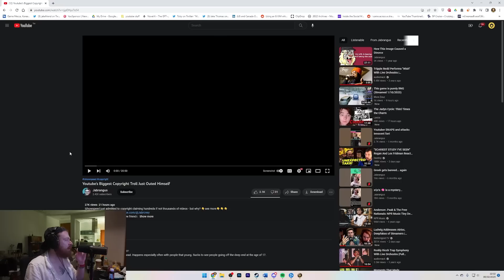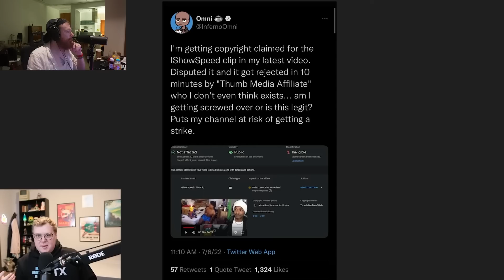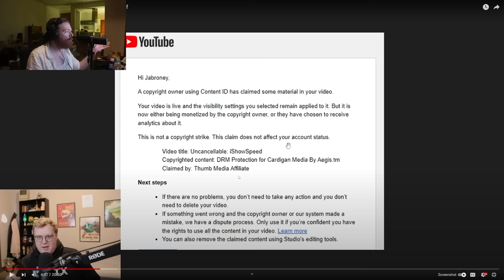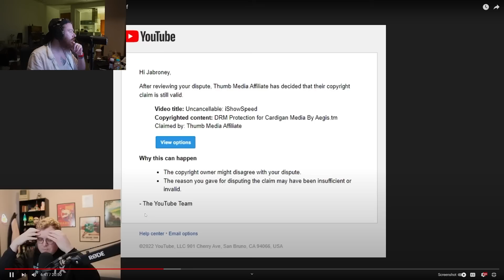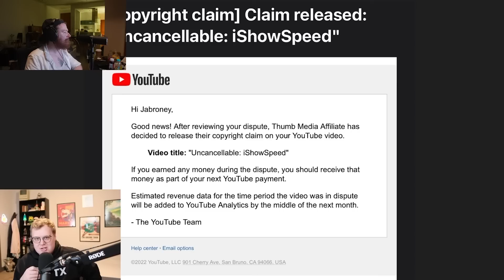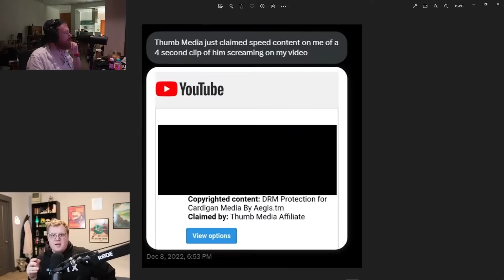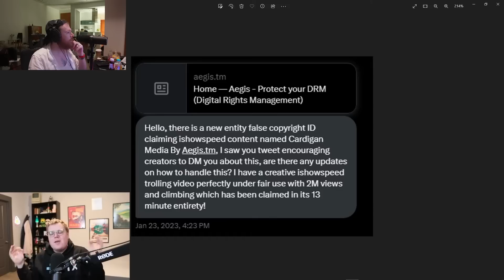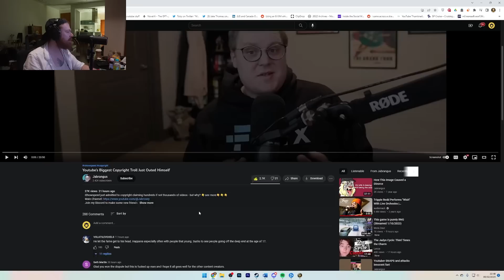The Biggest Streamer on Youtube Is Abusing Copyright?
Well that's an interesting turn of events. Ishowspeed, the biggest streamer on youtube, is also abusing copyright.